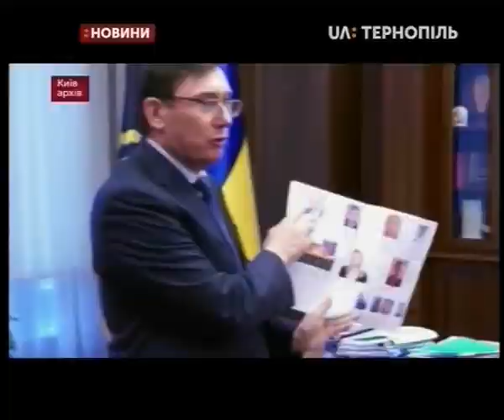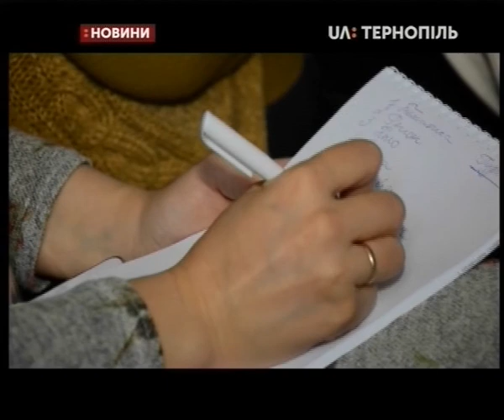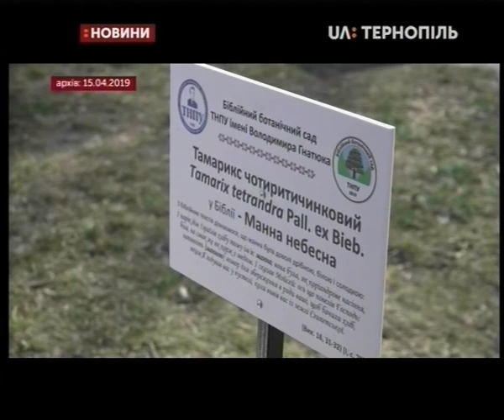04.11.2019. Новини. 17:00